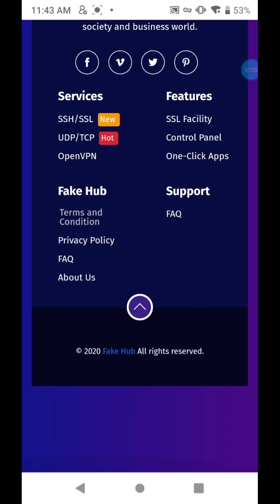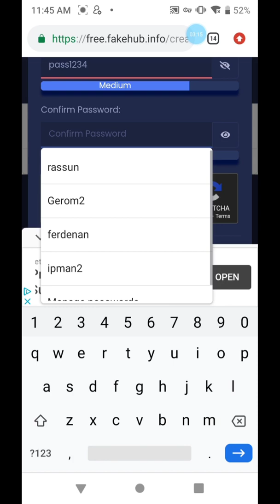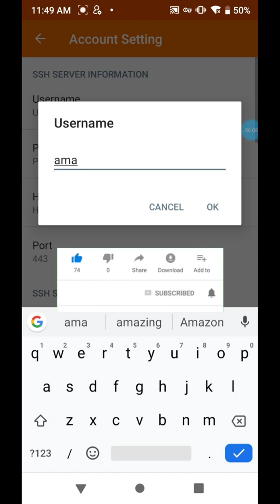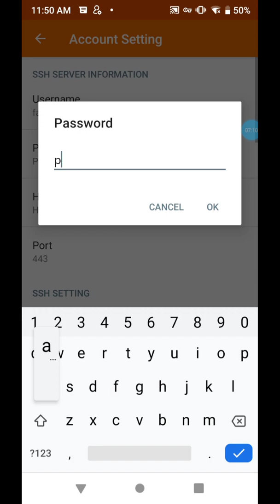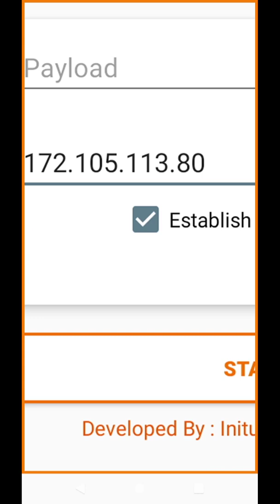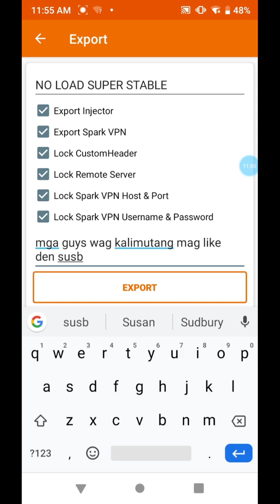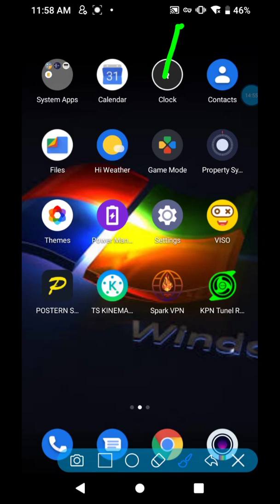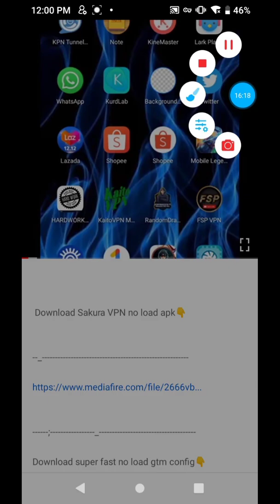POSTERN VPN NEW SETUP UPDATE NO LOAD NO PROMO SUPER STABLE NO EXPIRED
Hello mga guys hito new update ko POSTERN VPN super stable no load tutorial